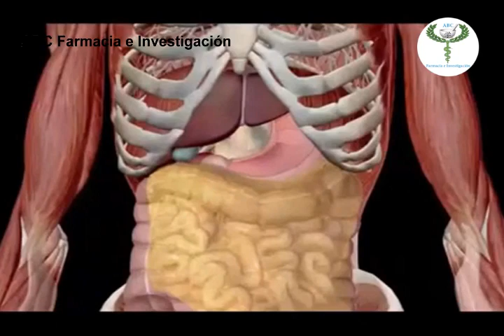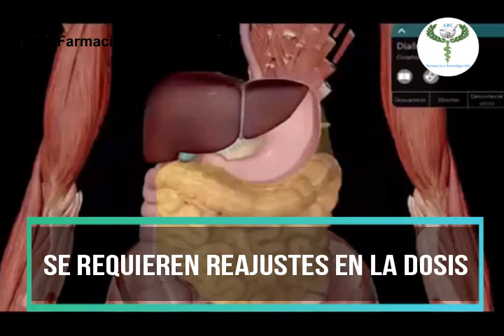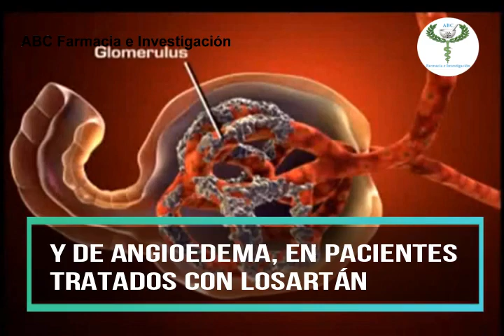Losartán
el losartan debe ser administrado con precaución en pacientes cuya función renal sea dependiente del sistema renina-angiotensina (p.ej. pacientes con insuficiencia cardíaca). Se han reportado cambios en la función renal en sujetos susceptibles tratados con losartan, cambios que fueron reversibles al discontinuar el tratamiento. Igualmente, en pacientes susceptibles, los antagonistas del receptor de la angiotensina II, incluidos el losartan pueden aumentar los niveles séricos de creatinina. Generalmente, estos niveles vuelven a la normalidad con el uso continuo del losartan, pero ocasionalmente puede darse oliguria, azoemia y más raramente, insuficiencia renal aguda.